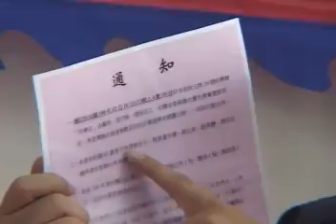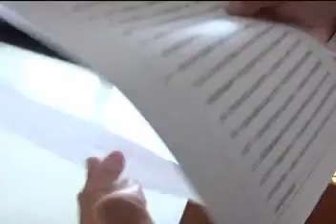11/24[三立新聞] 牽線陳盈助"顧小英"? 陳明文告邱毅誹謗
週刊爆料,總統馬英九和嘉義地方人士陳盈助會面,引發選戰話題持續延燒,立委邱毅指控,民進黨總統參選人蔡英文,六月在菲律賓舉辦募款餐會,曾經請陳明文請託,要陳盈助和友人幫忙募款,被指居中牽線,陳明文今天出面駁斥胡說八道,也按鈴控告邱毅加重誹謗!